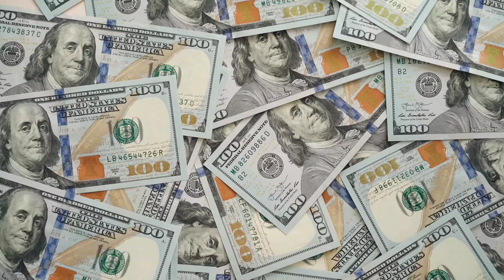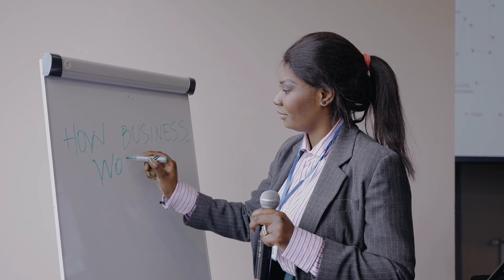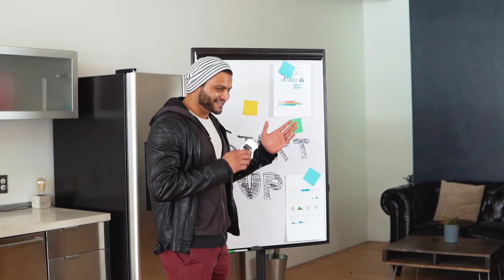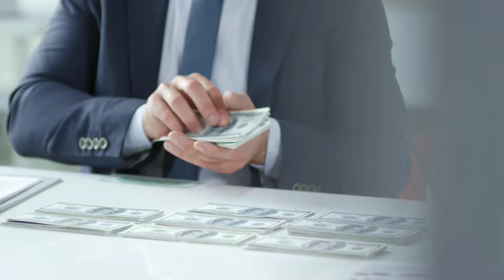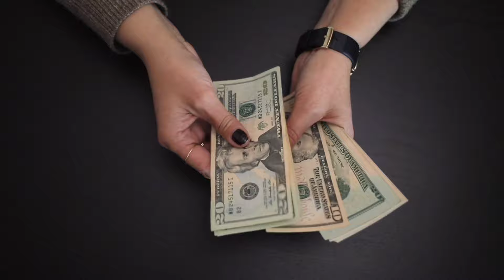ካብ ባዶ ኣብ ሓፂር እዋን ሃፍታም ሙዃን | Andrew Tate | How to Make Money 2025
How to Get Rich Quickly by Andrew Tate

In this video, Andrew Tate, a former kickboxing champion and entrepreneur, shares his insights on how to make money and get rich quickly. He reveals his three keys to success: **perspicacity, network, and humility**. Andrew also warns against the lies of the Matrix, the system that tries to keep people poor and obedient, and urges viewers to pay attention, compete, and learn from the best.

new eritrean comedy 2025 this week, eritrean movie 2024 full,
eritrean movie, eritrean film 2023,
eri tv,
eritrean,
maggy show,
kap phili,
dawit tv,
ዳኒ ቤሪ reaction,
shiden reacts,
jimmy habesha,
neshnesh tv,
awita ፍቅር,

📌 **Resources:**
- [Andrew Tate's Official Website](#)
- [Andrew Tate's Social Media Profiles](#)

- Andrew Tate
- Get Rich Quick
- Success Tips
- Motivation
- Entrepreneurship
- Wealth Building

- Andrew Tate, get rich quick, success tips, motivation, entrepreneurship, wealth building, financial freedom, money making blueprint, motivational speech, network, humility, avoid the matrix